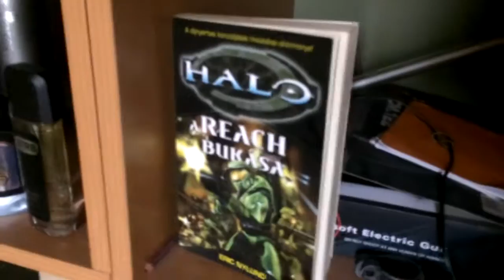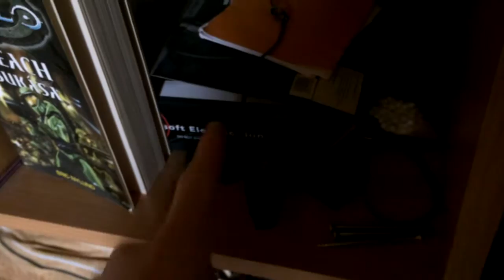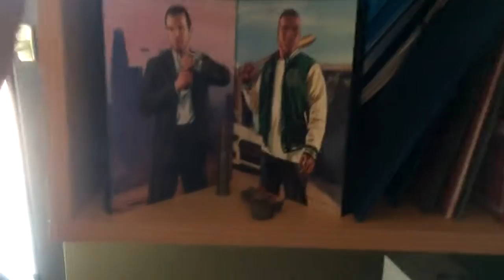ZDKG: Szoba Bemutató (wilddogg)